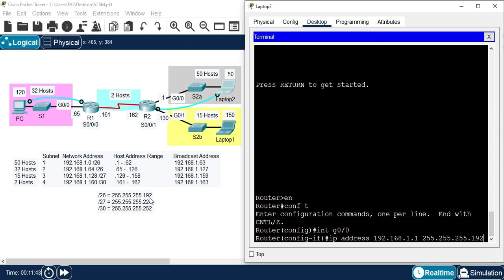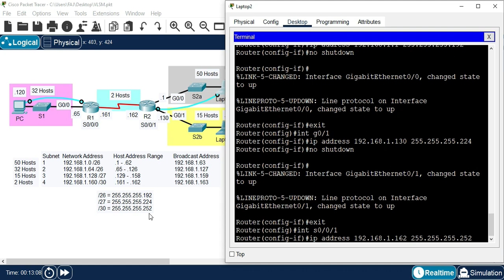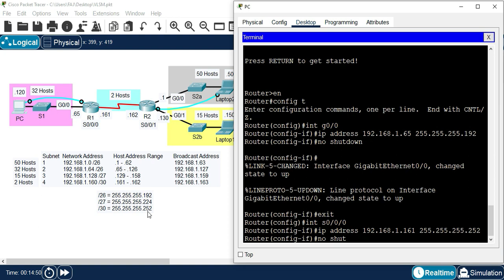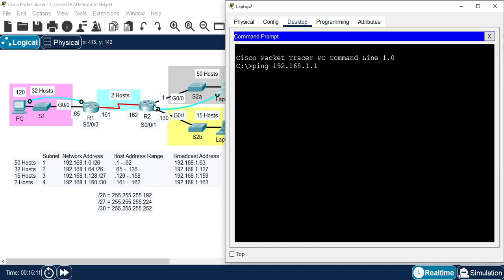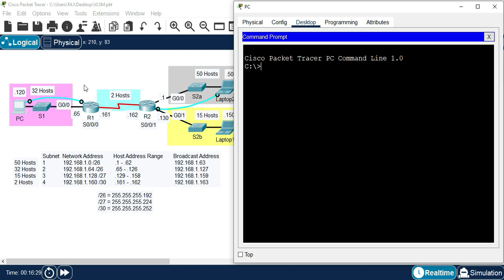Packet Tracer: Demo VLSM Configuration (with ACTIVITY FILE)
Please switch on CC to read the explanation.
This tutorial video will show how to configure VLSM.